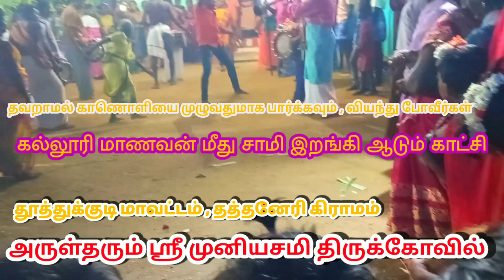கல்லூரி மாணவன் ஆக்ரோஷமாக ஆடும் சாமி ஆட்டம் | முனியசாமி🔱 கோவில் திருவிழா | தூத்துக்குடி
கோவில் திருவிழா, முளைப்பாரி திருவிழா,
சாமக்கொடை , அம்மன் பாடல்கள் , கோவில் கலை நிகழ்ச்சிகள் , திருவிழா காலங்களில் நடைபெறும் நிகழ்வுகளை இத்தளத்தில் பார்த்து மகிழுங்கள்

⚜️__________ஆன்மீகக்குழு__________🔱

உங்கள் ஊரில் நடந்த முத்தாரம்மன்🔱 தசரா , கோவில் திருவிழா⚜️ , சாமகொடை🔻 , முளைப்பாரி , கும்மி நிகழ்ச்சிகளை இந்த Youtube சேனலில் போடலாம் [Free]. @Mehin Edits
இந்த நம்பர் ~கு வீடியோஸ் அனுப்பவும் 🙏